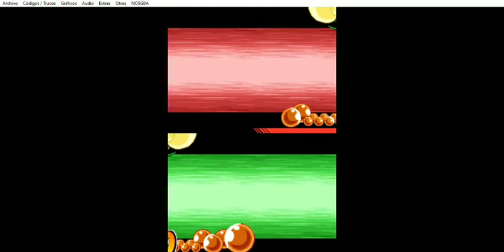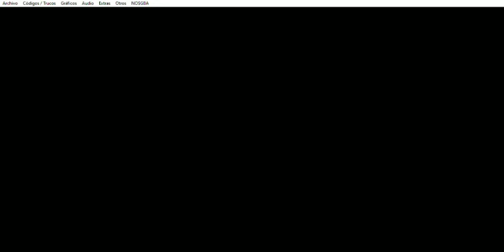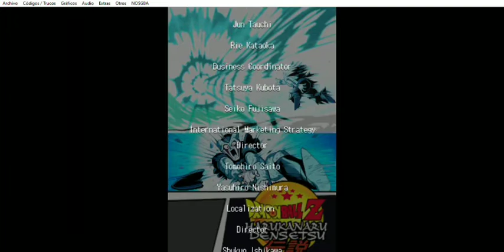Dragon Ball Z Harukanaru Densetsu - Stage: Earth’s Ultimate Battle! Goku Vs. Cell! - Parte 3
Dragon Ball Z Harukanaru Densetsu (NDS) - Stage: Earth’s Ultimate Battle! Goku Vs. Cell! - Parte 3
Este capítulo abarca la tercera parte del capítulo: Earth’s Ultimate Battle! Goku Vs. Cell!